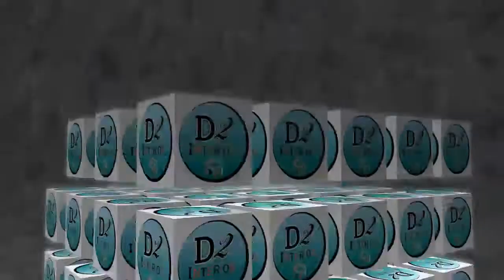Amazing 3D pop designs new designs for hall | in Kannada | plaster of paris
In this video I am showing pop 3d new designs.